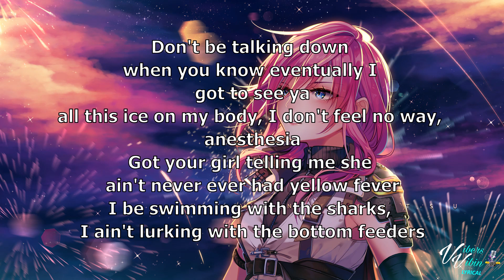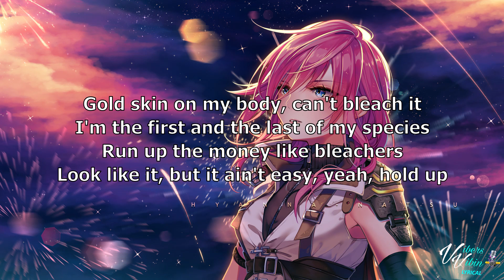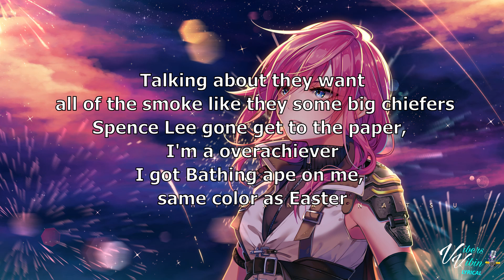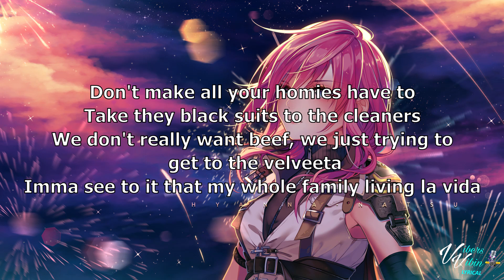Shotta Spence - ARRIBA (Lyrics)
🔥100 subscribers is our next goal thanks for 60+ your amazing! Have a great weekend we will keep on doing these videos show love drop a sub and like if you enjoy thanks Vibers crew.

(STROBE FLASH WARNING)

Pull out your Mic's Shotta Spence is here with Arriba

Support Shotta Spence below and buy his vibes

VibersVibin crew have a great day and stay refreshed and blessed

jamesVibersVibin